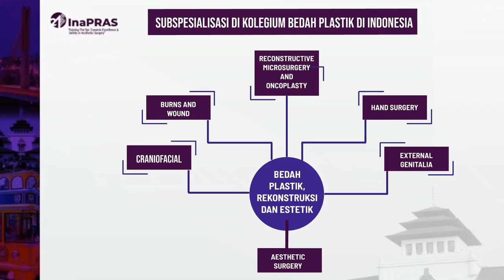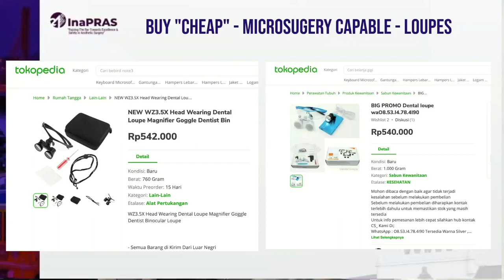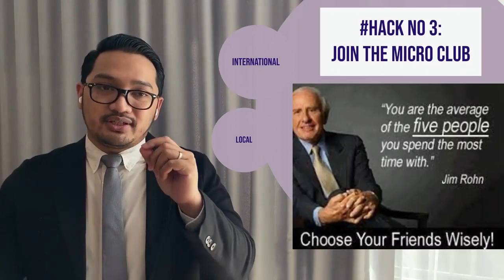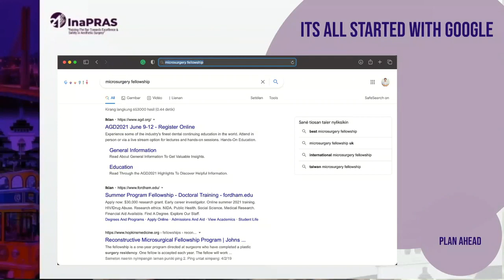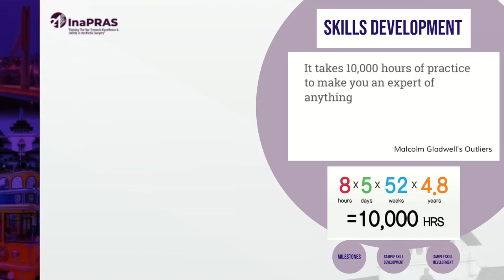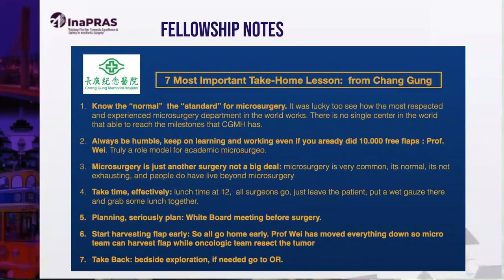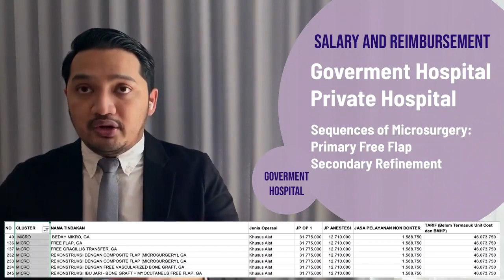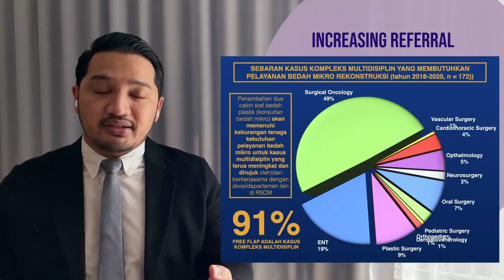Navigating Early Career as a Young Reconstructive Microsurgeon: Pearls and Pitfalls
Presented by dr. Mohamad Rachadian Ramadan, BMedSc, SpBP-RE(K)

Reconstructive microsurgery: FROM IMPOSSIBLE TO I’M POSSIBLE

Bagaimana memulai karir di bidang microsurgery?
video ini berisi beberapa tips dan trick memulai karir di bidang microsurgery secara smooth dengan progress yang cepat dan baik, serta skill apa saja yang dibutuhkan. Video ini juga menjawab pertanyaan-pertanyaan yang sering di lontarkan oleh dokter-dokter sekalian mengenai microsurgery

Copyright of dr. Mohamad Rachadian Ramadan, BMedSc, SpBP-RE(K)